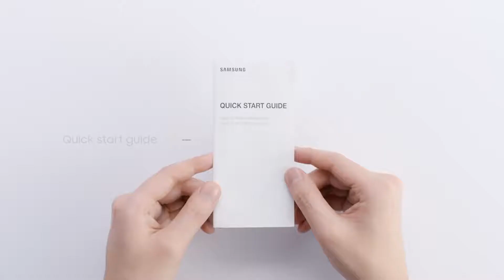Samsung Galaxy A32 5G Official trailer Unboxing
Ready for 5G? Check out the new GalaxyA32​ 5G. Awesome innovation, redesigned in 4 fresh colors.

*Color availability and product features seen in this video may vary depending on country or carrier.